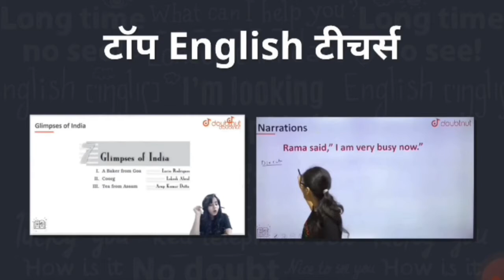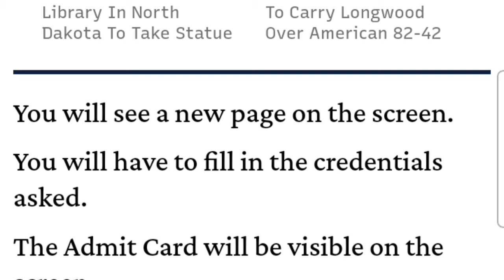CTET admit card 2021|ctet dec. admit card 2021|ctet exam date|ctet today news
ctet admit card 2021,uptet admit card 2021,uptet admit card 2021 download,ctet admit card 2021 today news,uptet admit card

1) Bas apne Doubt ki photo kheecho

2) Sawal ko crop karo

3) Turant Video solution pao

4 crore se jaada bachee karte